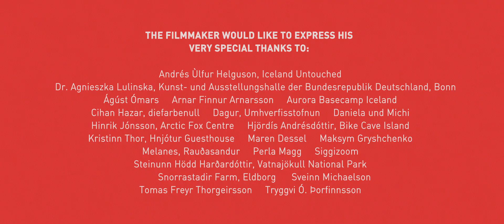TAKK FYRIR SÍƉAST - The Iceland Chronicles - Kapitel [10]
TAKK FYRIR SÍƉAST is the tenth Chapter of a series of ten Shortcuts from THE ICELAND CHRONICLES.

Filmed in Iceland - March to July 2020

Filmed and produced by Stefan Petschinka
Music composed by Stefan Petschinka